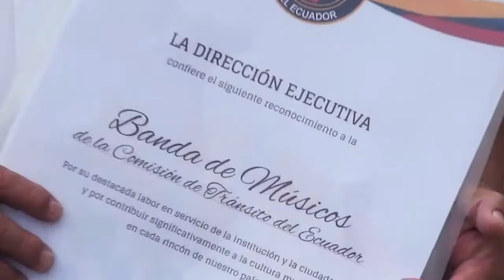Banda Musical CTE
¡Soplan vientos de cambio para la Banda de Músicos de la CTE!